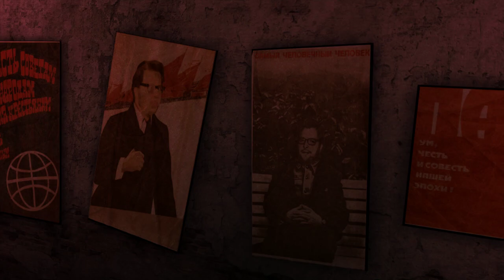Metro Last Light Redux Climax